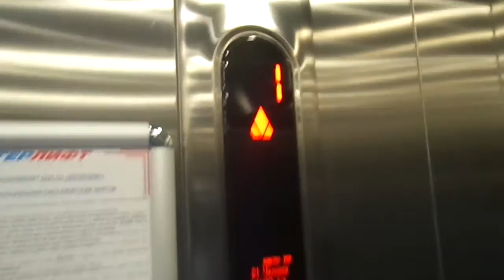Kone MonoSpace 700 MRL Tr. P. E. at Moskvorech'e Shopping Complex, Moskvoreche-Saburovo in Moscow, R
Basic but nice one.

I love the door motor sound when opening.

---Parking elevator---
Brand: Kone
Type: MRL Traction
Capacity: 1600kg / 21 Persons
Model: MonoSpace 700 (Powered by EcoDisc)
Fixtures: KSS 470
Floor served: 2(-1, *1*)
Ministry of Industry, Trade & Labour number: 40267190